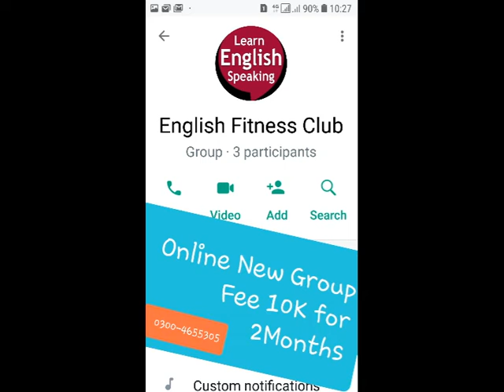Chapter 10 Translation Life of Galileo Bertolt Brecht Critical Analysis | Theme BS | Bhutta Academe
Chapter 10 Translation Epic Theatre Verses Dramatic Theatre Galileo Galilei  MA English II Urdu Hind English Lecturer MK bhutta
Q. Galileo Galilei Brechtian Theatre Verses Aristotlian Threatre MA English II PU Urdu Hind English Lecturer MK Bhutta

Berthold Brecht
we will solve following Questions too What kind of play is Life of Galileo?
How many acts were in Life of Galileo?
What is the setting of play Life of Galileo?
Is Life of Galileo a tragedy?
 Total 500

1. Blake A Selection from Songs of
Innocence & Experience

2. Coleridge The Ancient Mariner
 Kubla Khan
 Dejection: An Ode
4
3. Keats Hyperion Book I
Section B
1. Philip Larkin Mr. Bleaney
 Church Going
 Ambulances
 1914
2. Seamus Heaney Personal Helicon
 Tolland Man
 A Constable Calls
 Toome Road
 Casting and Gathering
3. Ted Hughes Thought Fox
 Chances
 That Morning
1. Ibsen Hedda Gabler
2. Chekov The Cherry Orchard
3. Brecht Galileo Galili
4. Beckett Waiting for Godot
5. Edward Bond The Sea
Paper III: (Novel II)
1. Conrad Heart of Darkness
2. Joyce Portrait of an Artist as a Young
Man
3. Woolf To the Lighthouse
4. Achebe Things Fall Apart
5. Ahmad Ali Twilight in Delhi
Paper IV: (Literary Criticism)
Practical Criticism
 1. Aristotle Poetics
 2. Raymond William’s Modern Tragedy
 3. Catherine Belsey Critical Practice
*4. T.S. Eliot Tradition and the Individual
 Talent
*5. Philip Sidney Apology for Poetry
Reference:

Optional Papers
Paper V (Short Stories)
1. Sara Suleri The Property of Women
2. Naguib Mahfuz The Mummy
3. E.Allen Poe The Man of the Crowd
4. Doris Lessing African Short Story
5. Flannery O’Connor Everything that Rises Must
Converge
6. J.Joyce The Dead
7. Nadine Gordimer Ultimate Safari
 Once upon a time
8. Kafka The Judgement
9. Achebe Civil Peace
10. Okri What the Tapster Saw
11. Hanif Qureshi My Son the Fanatic
12. D.H.Lawrence The Man who Loved Islands
13. W.Trevor The Day
14. AliceWalker Strong Horse Tea
15. V.S. Pritchett The Voice
16. Brian Friel The Diviner
17. H.E. Bates The Woman who Loved
Imagination
18. Ali Mazuri The Fort
19. Amy Tan The Voice from the Wall
20. A.Chekov The Man who lived in a Shell
21. Braithwaite Dream Hatii
22. V.S. Naipaul The Nightwatchman’s
Occurrence Book
23. E. Hemingway A Clean Well Lighted Place
PAPER VI: (Literature in English Around the World)
Drama
1. Lorca House of Bernada Alba
2. Brian Friel Translations
Novel
1. Nugugi The River Between
2. Solzhynetsin A Day in the life of Ivan
Denisovitch
Poetry
1. Taufiq Rafat Thinking of Mohenjodaro
2. Daud Kamal Reproduction
3. Maki Qureshi Air Raid
6
 Kite
 Christmas
 Letter to my Sister
4. A. Hashmi Encounter with the Sirens
 Autumnal
 But Where is the Sky?
5. Zulfiqar Ghose Across India
 February 1952
6. Shirley Lim Monsoon History
 Modern Secrets
7. Vikram Seth Humble Administrators
Garden
8. Anna Akhmatova Prologue Epilogue
9. Derek Walcott Far Cry From Africa
10. Ben Okri African Elegy
11. Achebe Refugee Mother & Child
 Mango Seed
12. Nasim Ezekiel Night of the Scorpion
 Goodbye Party for Miss Pushpa
13. Moniza Alvi The Country at my Shoulder
 Essay
the life of Galileo by Berthold Brecht critical analysis,